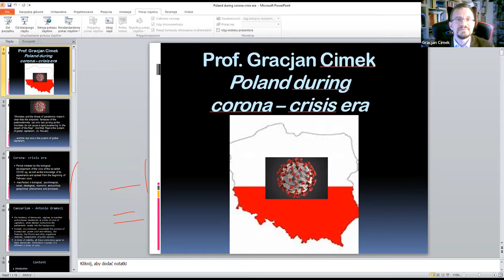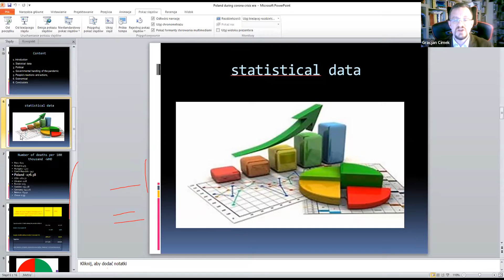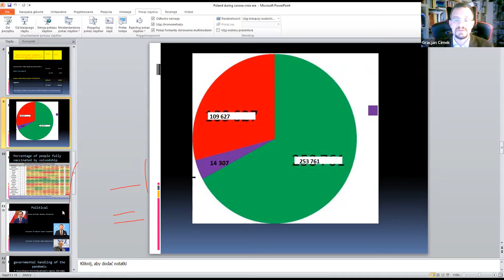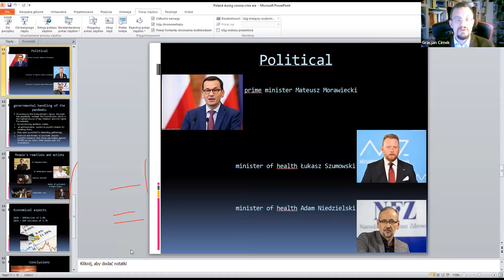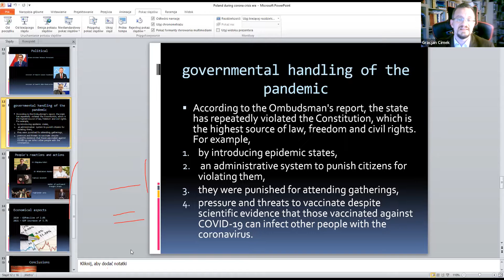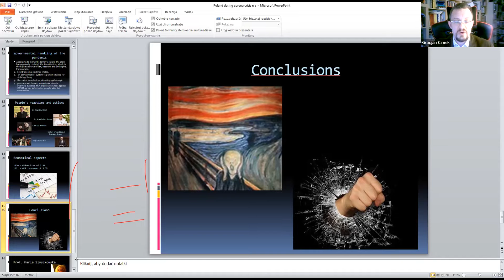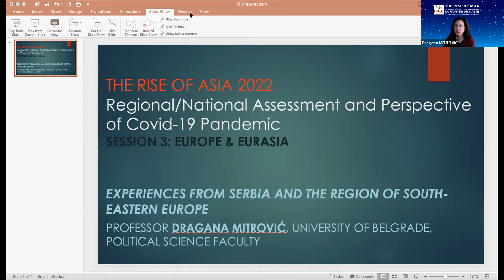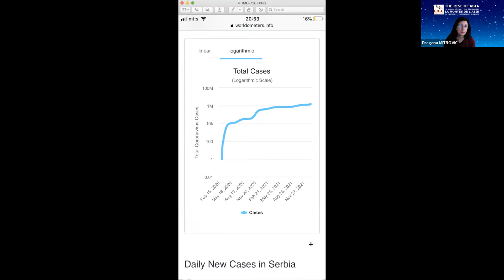THE RISE OF ASIA 2022: Paris Session 3 - Europe & Eurasia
THE RISE OF ASIA IN GLOBAL HISTORY AND PERSPECTIVE
Covid-19 from Asia to the world: what assessment and what perspective for a common future?

International and Interdisciplinary Webconferencing
Hosting Institutions: GRIC (Group of Research on Identities and Cultures), University Le Havre Normandy, France, and CHAC (Centre d’Histoire de l'Asie Contemporaine), University Paris 1 Panthéon-Sorbonne, France.
Co-organising Institutions: Universitas Airlangga, Surabaya, Indonesia and Gauhati University, Assam, India
Paris, February 9, 2022 and Le Havre, February 10-11, 2022

PARIS SESSION 3:
Covid-19 Assessment and Perspective from Europe & Eurasia
February 9, 2022 15:15-16:45 France Time

Co-chairs: Marco Ricceri, Italy (EURISPES Institute of Political, Economic and Social Studies, Rome, Italy) & Annamaria Artner, Hungary (Institute of World Economics, CERS, ELKH, College Professor, Milton Friedman University, Budapest, Hungary)

Speakers:
POLAND by Gracjan Cimek (Political Science, International Relations, Polish Naval Academy, Poland)
SERBIA by Dragana Mitrovic (Political Economy, Chinese Studies, University of Belgrade, Serbia)
RUSSIA by Polina Travert (Slavic and Russian Studies, University Le Havre Normandy, France)
FRANCE by Bruno Drewski (History, Political Sciences, Slavic Studies, INALCO National Institute of Oriental Languages and Civilisations, Paris, France) (absent, written presentation red by Darwis Khudori)